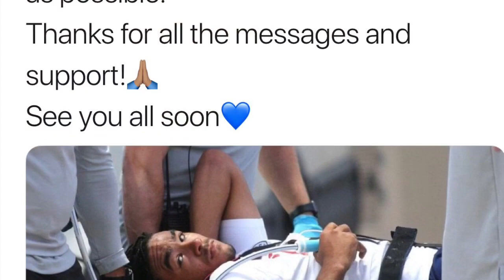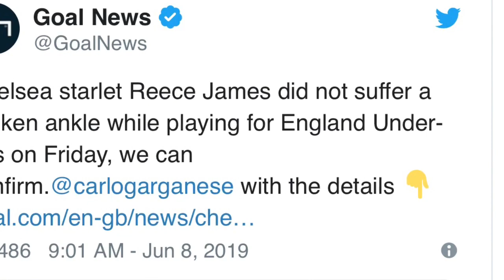GOOD NEWS FOR CHELSEA: HUDSON-ODOI MAKING PROGRESS || REECE JAMES INJURY NOT BAD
Good news for CFC as CHO is Walking free again & Reece James will be out just for a month!